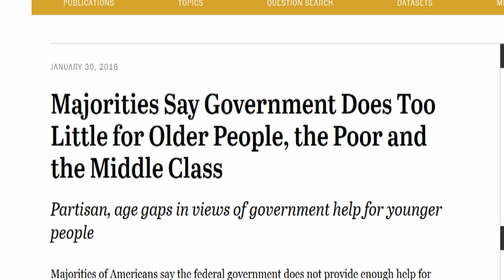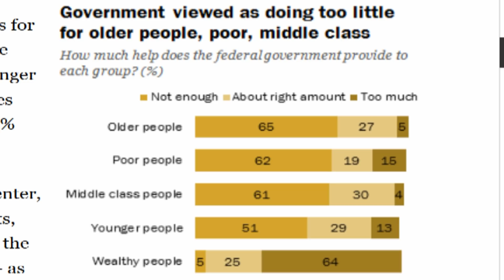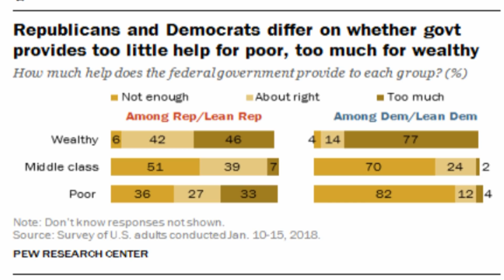64% Of Americans Say The Government Helps Rich People Too Much